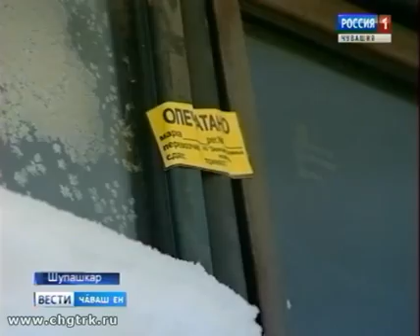Штраф тÿлес килмесен, юраман вырăнта машинуна лартса ан хăвар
Хĕлле тĕп хулари çулсене тирпейлеме ирĕклĕрех пултăр тесе 800 паллă вырнаçтарнă. Апла пулин те вĕсене пăхăнман водительсем час-час тĕл пулаççĕ.